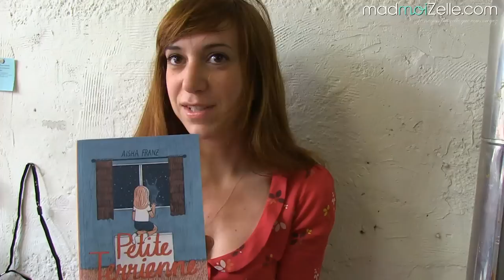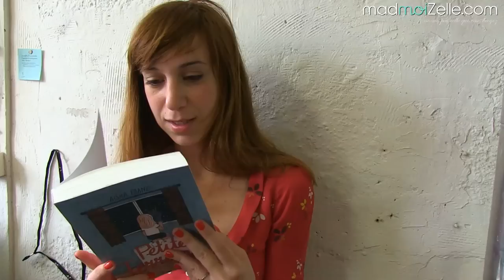Petite Terrienne (Aisha Franz) - Chronique BD Pénélope Bagieu